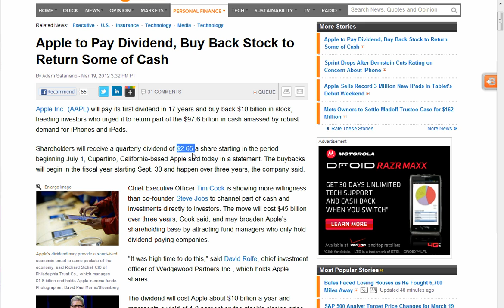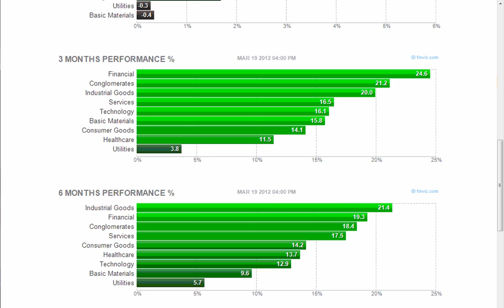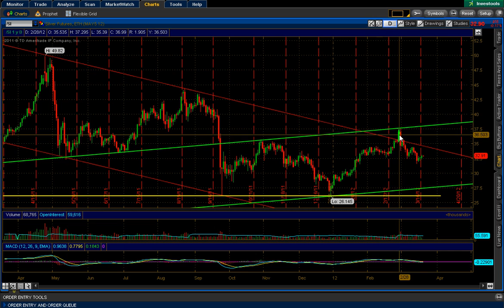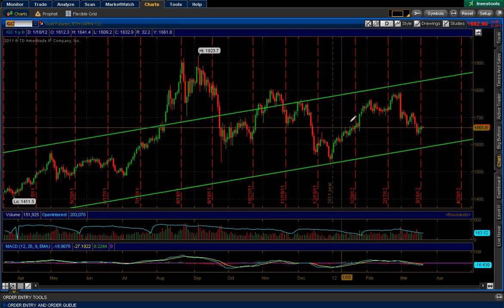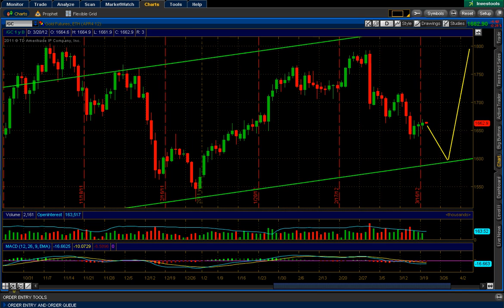Monday Metals: Apple Dividends & Stock Buy Back Drives The Silver Bull, Gold Follows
Apple AAPL is driving the NASDAQ bull upwards with Silver and Gold following along for the ride. Maybe Apple is buying a few positions in Silver since they will need it for their latest iPhones and iPads, only Tim Cook knows.

Apple to Pay Dividend, Buy Back Stock to Return Some of Cash

Apple Dividends & Stock Buy Back Drives the Silver Bull, Gold Follows